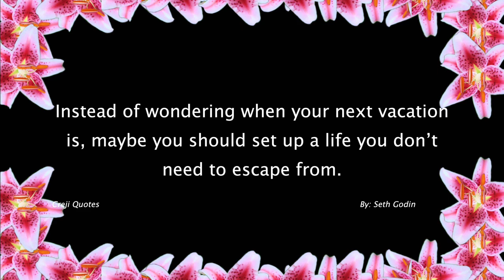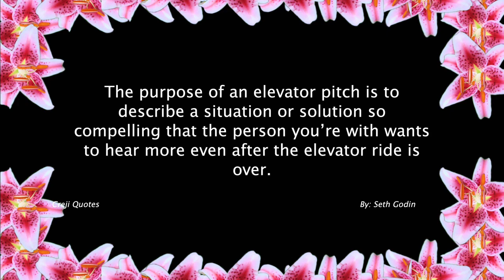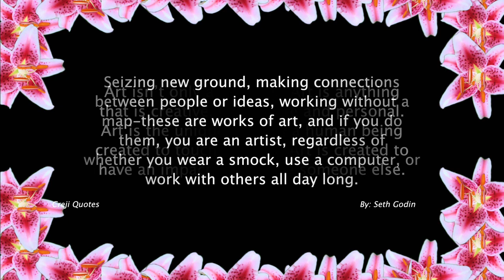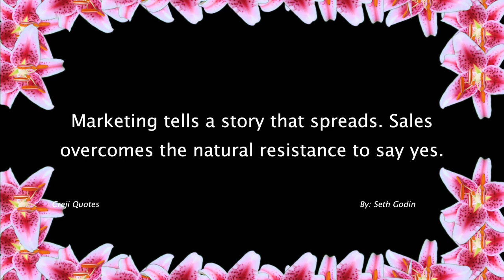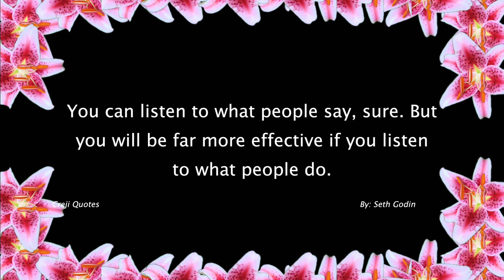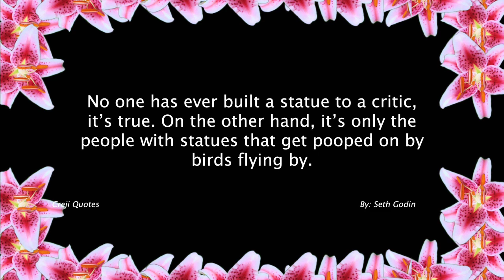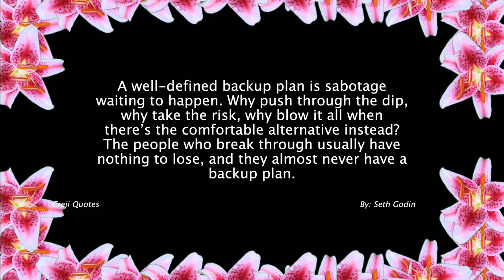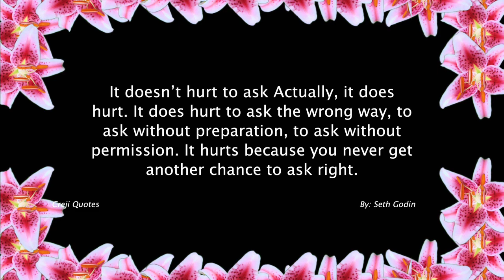Seth Godin Quotes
Seth Godin is an American author, entrepreneur, and marketing expert known for his insights into the world of business, marketing, and leadership. He was born on July 10, 1960, in Mount Vernon, New York.

Godin is widely recognized for his unique and innovative approach to marketing. He has written several bestselling books, including "Purple Cow: Transform Your Business by Being Remarkable," "Permission Marketing: Turning Strangers into Friends, and Friends into Customers," and "The Dip: A Little Book That Teaches You When to Quit (and When to Stick)." His books emphasize the importance of standing out in a crowded marketplace, building meaningful connections with customers, and embracing change and innovation.

In addition to his books, Godin is an accomplished speaker and has delivered numerous keynote speeches and TED Talks. He has been a vocal advocate for the idea of "remarkable" marketing, which involves creating products, services, and experiences that are truly exceptional and worth talking about.

Godin is also known for his influential blog, which he has been writing since 2002. The blog covers a wide range of topics related to marketing, entrepreneurship, creativity, and personal development. His writing style is concise, thought-provoking, and often challenges conventional wisdom.

As an entrepreneur, Godin has founded several companies and has been involved in various business ventures. He has also been an advisor and consultant to numerous organizations, helping them navigate the rapidly changing landscape of marketing and business.

Seth Godin's work has had a significant impact on the marketing industry, inspiring countless professionals to think differently, take risks, and create remarkable experiences for their customers. His ideas continue to shape the way businesses approach marketing and innovation in the modern era.